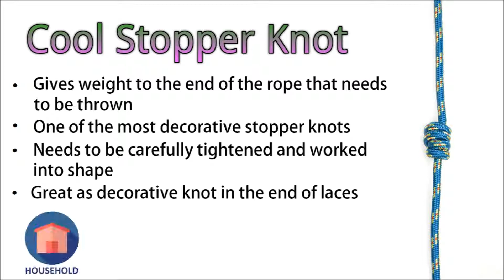Cool Stopper Knot | How to Tie Cool Stopper Knot | Stopper Knot Tying | Stopper Knots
Cool Stopper Knot - Learn how to tie Cool Stopper Knot simple and quick with this easy to follow step-by-step video tutorial.
Gives weight to the end of the rope that needs to be thrown.
One of the most decorative stopper knots.
Needs to be carefully tightened and worked into shape.
Great as decorative knot in the end of laces.